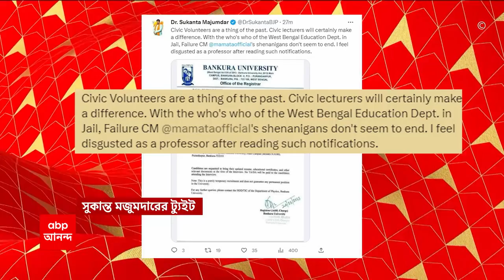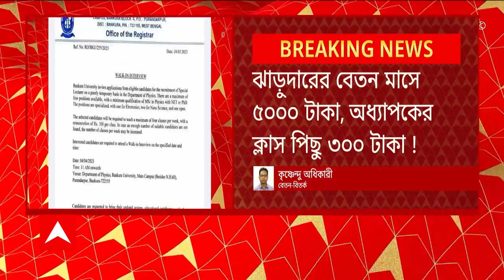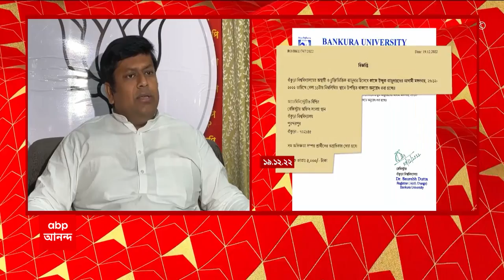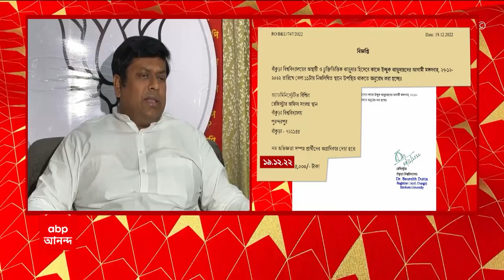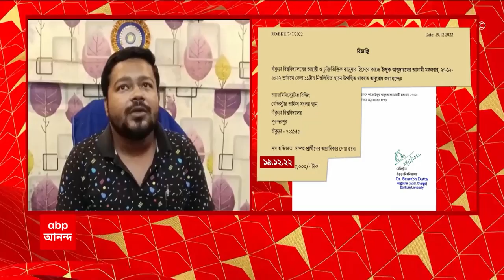Bankura University: অধ্যাপকের বেতন ক্লাস পিছু ৩০০ টাকা ! বাঁকুড়া বিশ্ববিদ্যালয়ের আবেদনে শোরগোল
বিশ্ববিদ্যালয়ের পদার্থবিদ্যার অধ্যাপকের বেতন ক্লাস পিছু ৩০০ টাকা ! ঝাড়ুদারের বেতন মাসে ৫০০০ টাকা, অধ্যাপকের ক্লাস পিছু ৩০০ টাকা ! অধ্যাপকের বেতন ঝাড়ুদারের থেকেও কম ! বাঁকুড়া বিশ্ববিদ্যালয়ের আবেদনে রাজ্যজুড়ে শোরগোল
ঘটনাকে উল্লেখ করে ট্যুইট বিজেপির রাজ্য সভাপতির ।